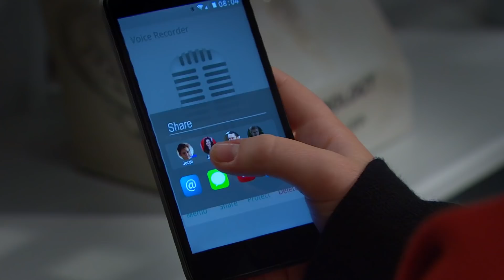Emmerdale - A Horrified Jacob Discovers Liv Has Recorded His Confession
Liv sends her recording of Jacob's confession to his phone and he is horrified when he realises he and Maya could be exposed at any time.